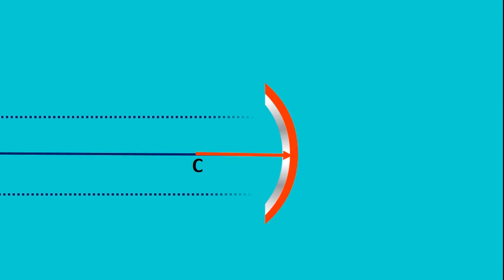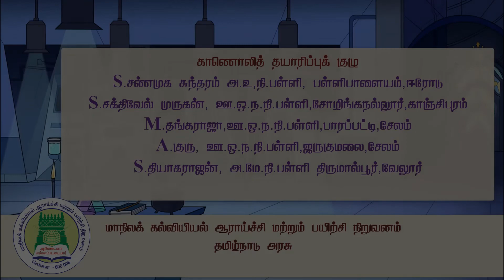6 வளைவு ஆடிகள் - Science 9th Standard State Board Tamil | Kalvisolai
6 வளைவு ஆடிகள் - Science 9th Standard State Board Tamil | Kalvisolai